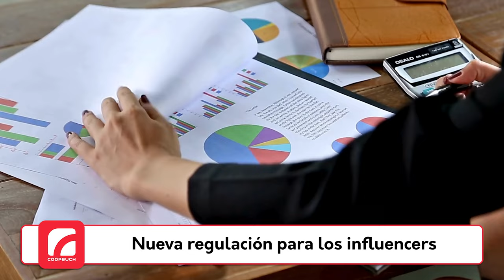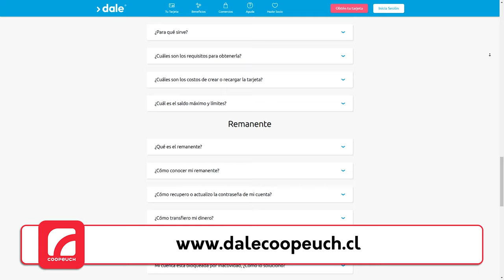Salud Financiera: Nueva Regulación para los Influencers